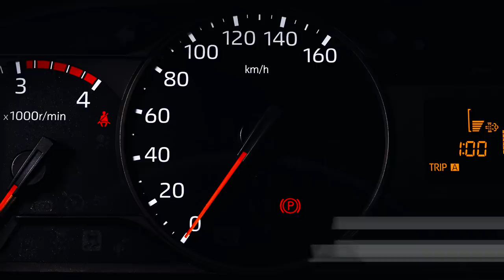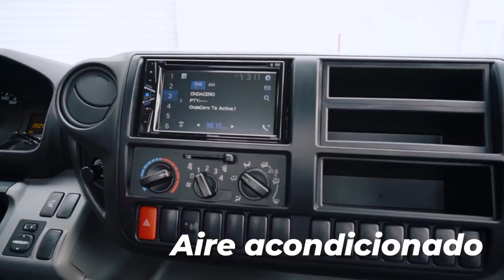Llegó el Nuevo Socio de tu Negocio: Dutro con 4 y 5 ton de Capacidad de Carga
Llegó el nuevo socio de tu negocio: el renovado Hino Dutro, con una capacidad de carga de hasta 5 toneladas y 150 PS de potencia, y muchísimo más para darte viajes más seguros. Ingresa a y que tu negocio no deje de crecer.

Cotiza tu renovado Hino Dutro con 4 y 5 toneladas de capacidad de carga